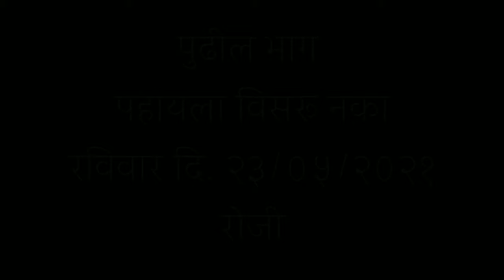sambhaji maharaj episode 3 | संभाजी कादंबरी विश्वास पाटील - भाग.३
आज दि 16 may 2021 रविवार

नमस्कार मित्रानो मराठी संस्कार चँनल वर आपले स्वागत आहे
मित्रानो दि. 02/05/2021 पासुन आपल्या Marathi Sanskar चँनल वर विश्वास पाटील लिखित संभाजी कादंबरी आम्ही आपल्या समोर  दर रविवारी तीन वाजता एक भाग सादर करत आहोत
त्यातलाच हा तीसरा भाग आहे